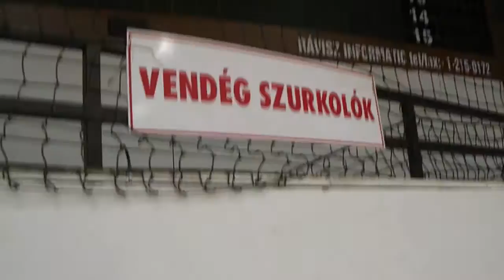Kaposvári KK - Atomerőmű SE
Like and favourite, if you enjoyed this video!

Song:
Paris Blohm & Mako Ft Angel Taylor - You Were Here
[FREE]